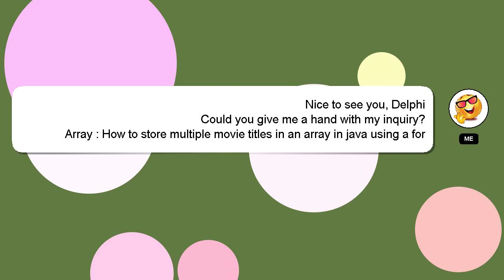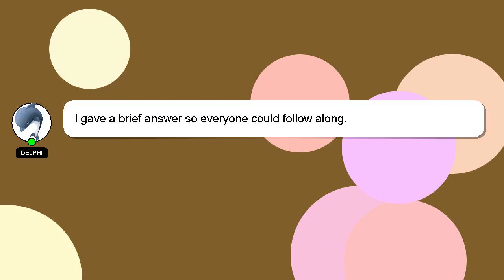Array : How to store multiple movie titles in an array in java using a for loop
for : java array movie multiple in store titles How an Array in loop using to a